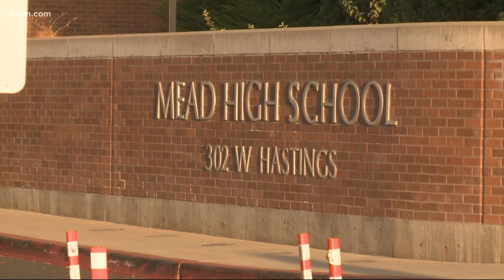How Spokane, Mead school districts will handle snow days this year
The districts both have students who are learning in-person and others learning virtually but they're going about snow days a little differently.